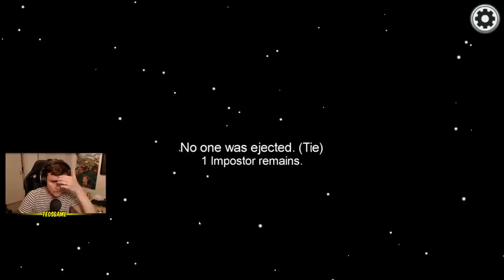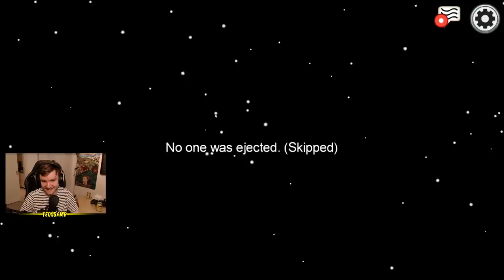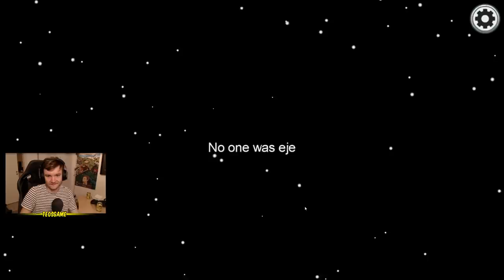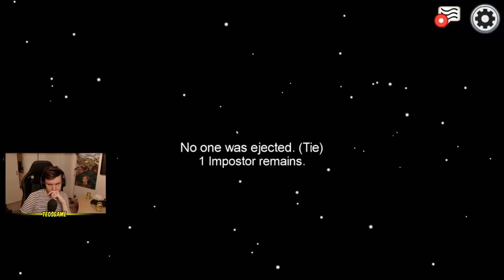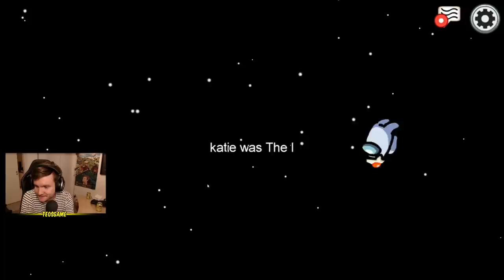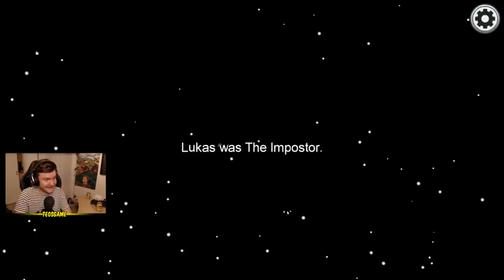Teo plays Among Us with friends part 3